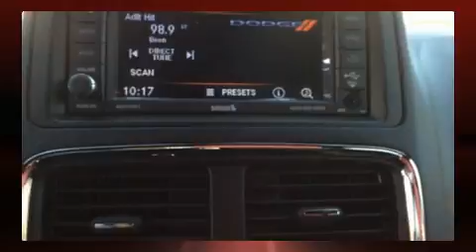2019 Dodge Grand Caravan SE in Anchorage, AK 99501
Get excited about the 2019 Dodge Grand Caravan. Smooth gearshifts are achieved thanks to the refined 6 cylinder engine, and for added security, dynamic Stability Control supplements the drivetrain. Dodge prioritized comfort and style by including: delay-off headlights, adjustable headrests in all seating positions, a trip computer, an outside temperature display, remote keyless entry, rear wipers, and cruise control. Storage solutions are integrated throughout the interior, demonstrating thoughtful attention to detail. Premium sound drives 6 speakers, providing you and your passengers a sensational audio experience. Dodge ensures the safety and security of its passengers with equipment such as: dual front impact airbags, front side impact airbags, traction control, brake assist, anti-whiplash front head restraints, ignition disabling, and 4 wheel disc brakes with ABS. Our experienced sales staff is eager to share its knowledge and enthusiasm with you. They'll work with you to find the right vehicle at a price you can afford. We are here to help you.